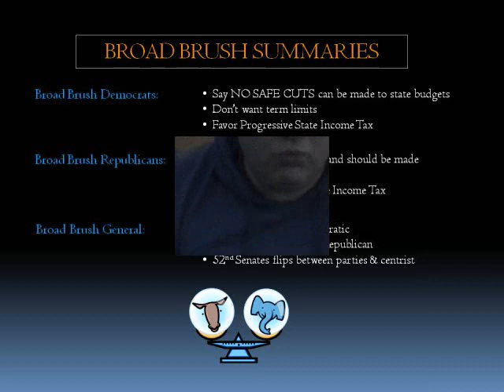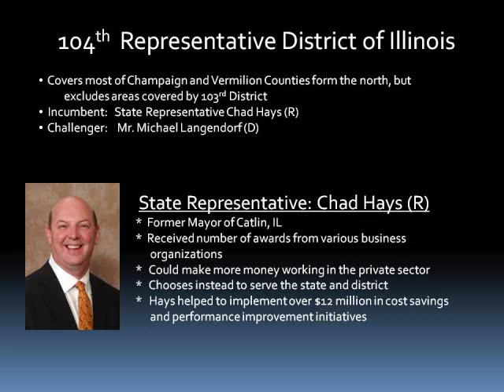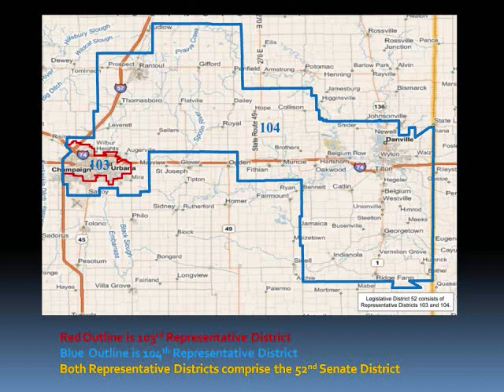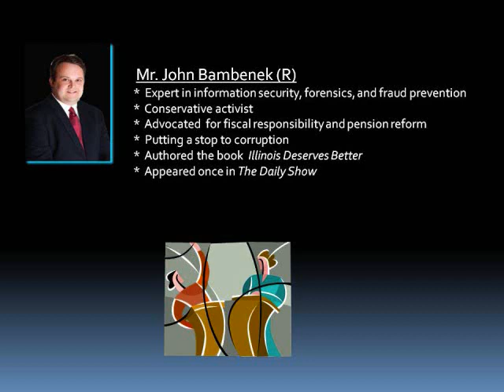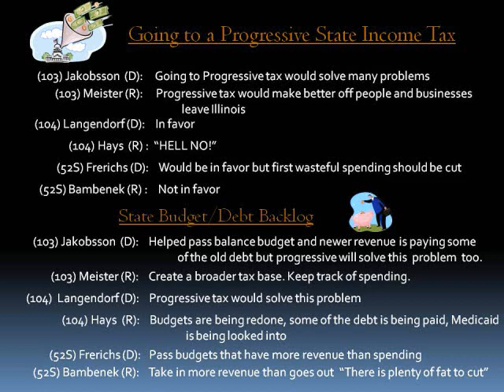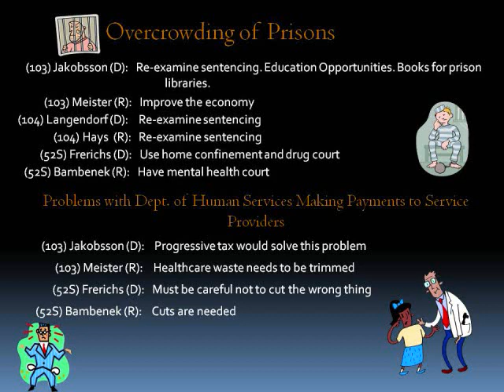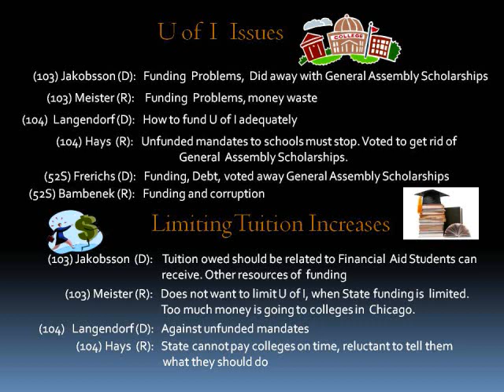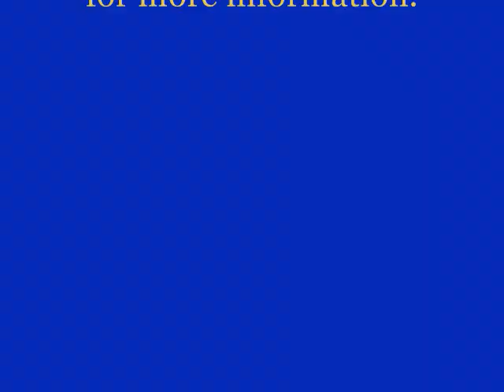IMPROVED SOUND! Review of Illinois Legislature Debates, 52nd Senate District 2012 Part One (of 2)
Ray Arias hosted, wrote, edited, and filmed most of this informational video (Marias also filmed and assembled the slide graphics) on a series of three debates that occurred at the Champaign City Building in downtown Champaign, Illinois. The first was for the Illinois 103rd Representative District and included Naomi Jakobsson (D, Incumbent) and Rob Meister (R), the second was for the Illinois 104th Representative District and included Chad Hays (R, Incumbent) and Michael Langendorf (D), and the final one was for the Illinois 52nd Senate District, which is composed of both of the above representative districts, and includes Mike Frerichs (D, Incumbent) and John Bambenek (R). This version of the video has improved sound.